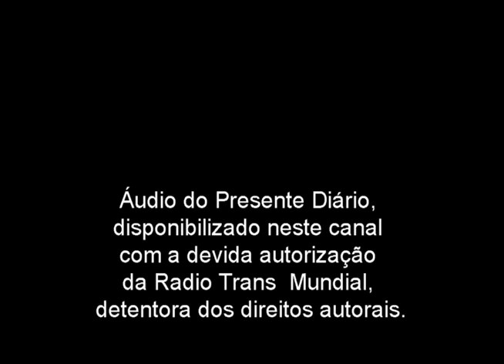Presente Diário 30.06.2021